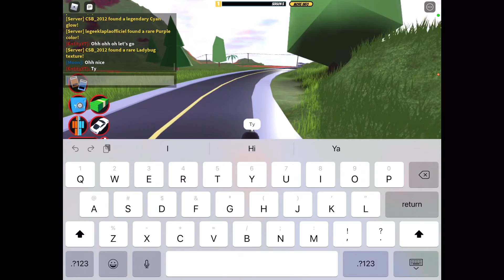Spending all my money on safes in jail break:roblox